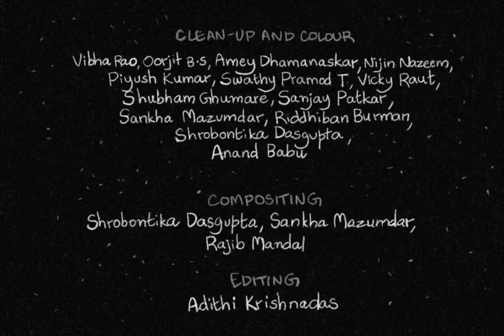Award Winning Animation Film | Kandittund! in Hindi | Studio Eeksaurus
We know you’ve ‘seen it’ but kya aapne ‘dekha hai’ ? Presenting Kandittund! in Hindi!
Watch as our favourite storyteller, Mr P.N.K Panicker puts his Hindi - speaking skills to the tests and re-narrates his unbelievable horror tales in an all new avatar!

Credits :

A film by : Adithi Krishnadas

Based on the stories by Mr. P.N.K Panicker as interviewed by Suresh Eriyat

Creative Director : Suresh Eriyat
Executive Producer : Nilima Eriyat
Original Background Score : Nandhu Kartha
Sound Design : Resul Pookutty ( CAS,MPSE) , Vijaykumar (MPSE)
Re- Recording Mixer : Bibin Dev
Sound Editor : Vijaykumar ( MPSE)
Additional Sound Editing : Krishnanunni k.j

Storyboards, character design and Art : Adithi Krishnadas
Animation : Adithi Krishnadas, Vibha Rao, Oorjit B.S.
Backgrounds : Adithi Krishnadas, Sankha Mazumdar, Sushrita Bhattacharjee
Clean-up and Color : Vibha Rao, Oorjit B.S, Amey Dhamanaskar, Nijin Nazeem, Piyush Kumar, Swathy Pramod T, Vicky Raut, Shubham Ghumare, Sanjay Patkar, Sankha Mazumdar, Riddhiban Burman, Shrobontika Dasgupta, Anand Babu
Compositing: Shrobontika Dasgupta, Sankha Majumdar, Rajib Mandal
Editing : Adithi Krishnadas

Foley Studio : YRF Studio
Foley Artist : Shankar Singh, Raashid Khan, Rahul Kunkerkar
Foley Editor : Raashid Khan
Foley Supervision: Foleywood
Foley Engineer : Prasad Chavan
Sound post work done at Canaries Post Sound

Musicians : Hari Tripunithura, Kalamandalam Vineeth, Prince Abraham
Voices : Suresh Eriyat, Resul Pookutty, Sabari Das T.K, Oorjit B.S , Adithi Krishnadas
Music Production, Vocals and Mixing : Nandhu Kartha at Nfactor Music Productions
Recorded by : Shree Shankhar at Muzik Ministry, Kochi
Additional Music Courtesy : Wilson Audio and Videos
(For the Original Track composed by Johnson from ‘Perumthachan’,1991)

Technical Support : Satish Gautam
In- house Support Staff : Shubhangi,Reshma, Kalpesh
Account : Chetan Varia, Shailesh Patel , Harshada
Special Thanks :
Krishnadas K, Mini R, Arundathi K, Vaibhav Kumaresh, Anand Babu, Asha Susan Alex, Priyansh Gupta, Balaram J Warrier, Aishwarya Rammohan , Anju Abraham, Anwesha Das, Deepti Sharma, Ayisha Nishara